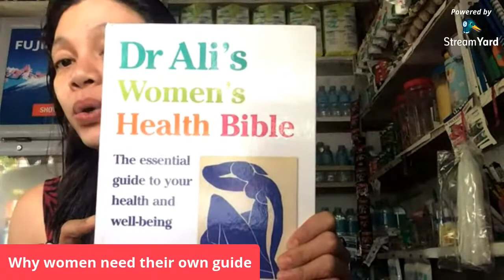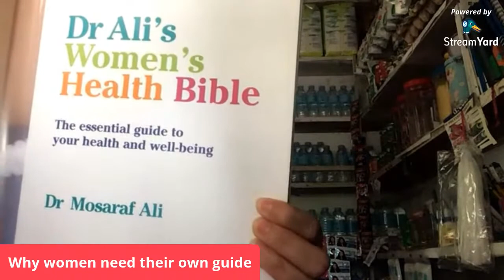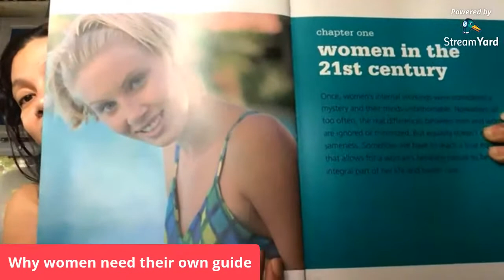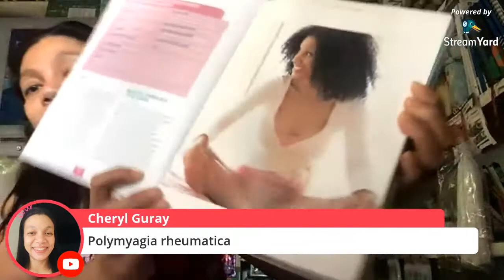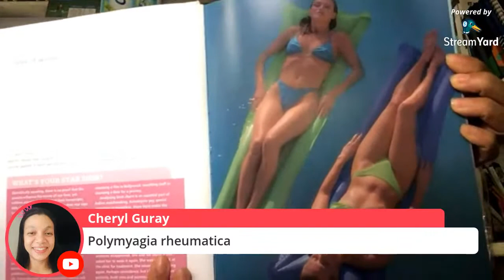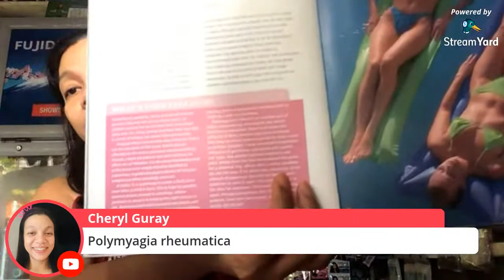Why women need their own guide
Women’s health and well-being, a change in emphasis, listening nature, sound advice from the past, cyclical influences, the differences between men and women, a woman’s place, skeleto-muscular system, some diseases and conditions prevalent in women, what makes you a woman, what is your star sign, a view from the east